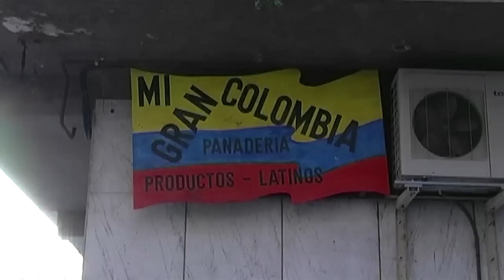1 # "SABORES LATINOS" ECAAT Prácticas ENG 2012-2013 / Bea Corrochano + Carlos Utrilla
Prácticas conjuntas (Fotografía y Cámara + Interpretación Cinematográfica + Edición y Postproducción) de reporterismo ENG - Escuela de cinematografía y Artes Audiovisuales de Talavera de la Reina ECAAT 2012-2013